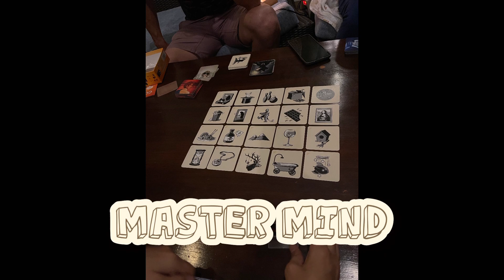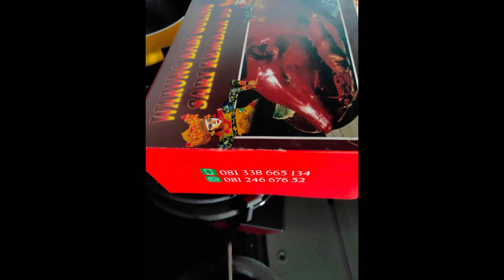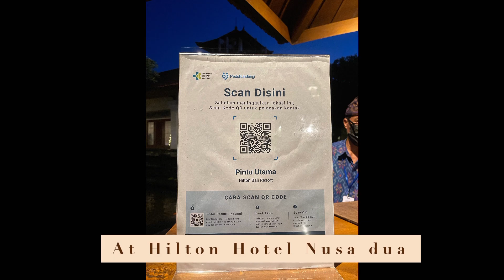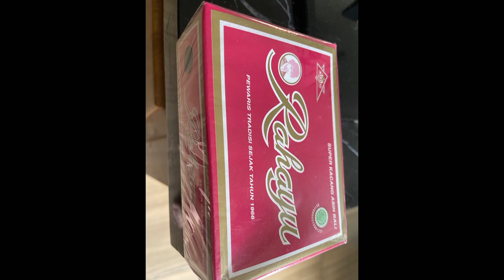Family Holiday in Bali 2022